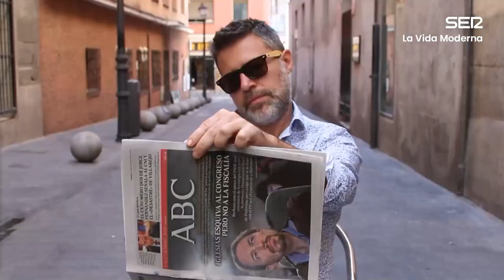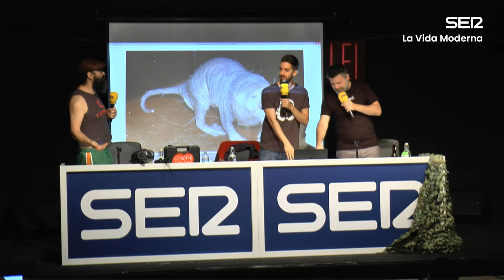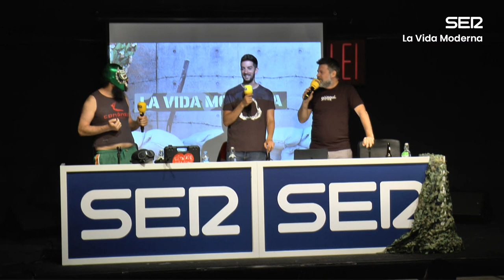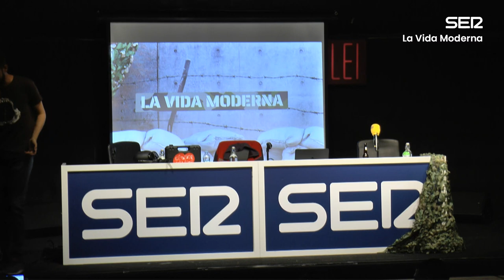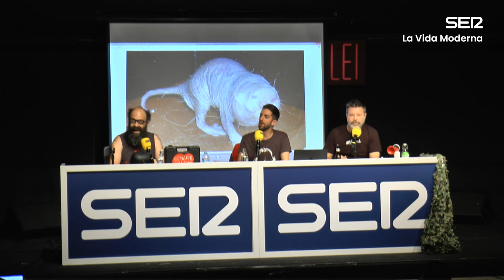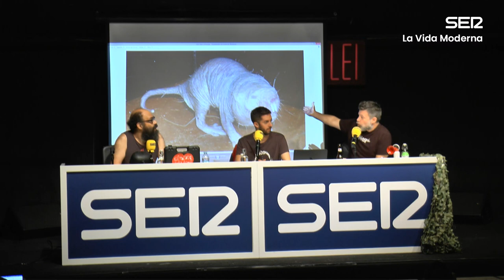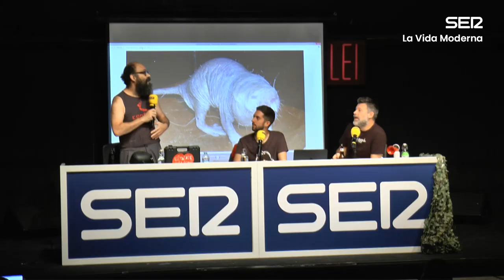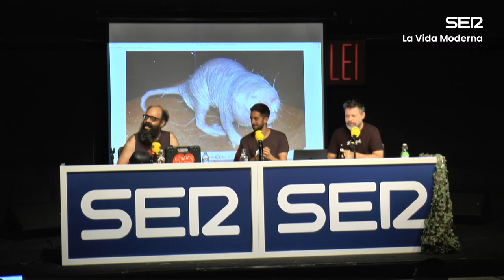La Vida Moderna | 7x151 | Populismo del bueno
LVM 7x151 | Qué ganas teníamos de COREAR cosas.

Equipo:
Nacho González - Operador de cámara

Músicas de hoy:

Waiting Room - Bala